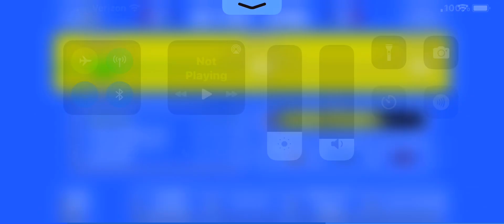Retro bowl 🍚 pt.7